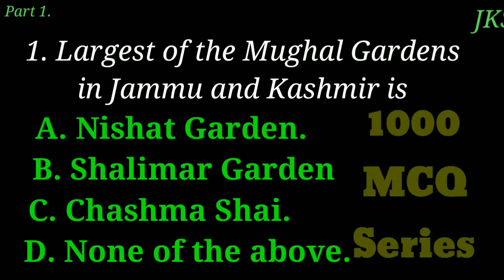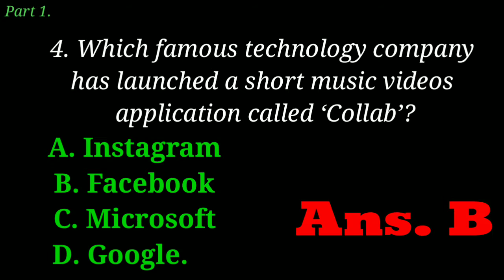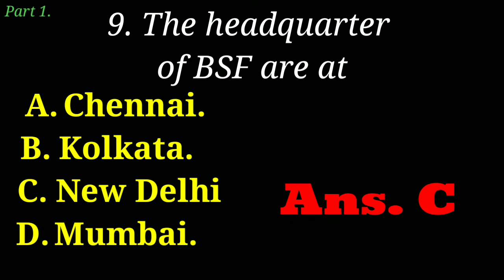JKSSB Class IV Exam Preparation Top 1000 MCQ Series Questions with Answers. Part 1. JKSSB Class 4th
If You Like Our Videos then Please Support As Send Rs 10 For One Time For Life Time Videos👇. We are So Thankful to You...
Axis Bank
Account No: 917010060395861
IFSC: UTIB0003238.

Respected Brother and Sisters We Try Our Best to Give More and More Knowledge Able Video For You. It Can Take as So Much Time to Make A Video. We Request You If Any One Can Support As He/She Can Just Send As Rs 10 Only For One Time Only. It Gives As Motivation. We Try Our Best To Provide You More and More Videos. We Hope You Can Support As. Thank You So Much For Your Contribution...